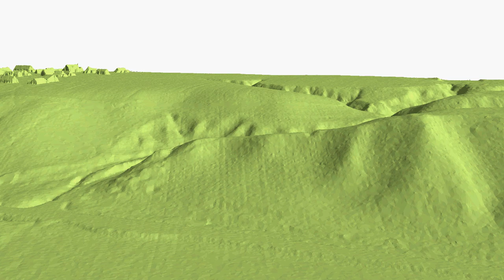Žemosios Panemunės piliakalnis II